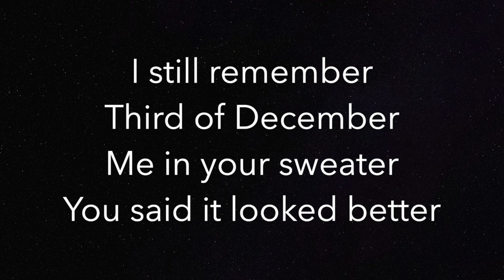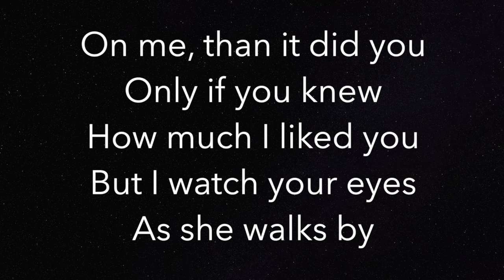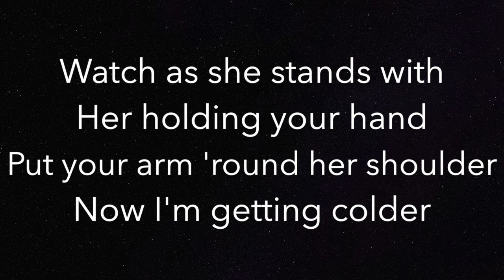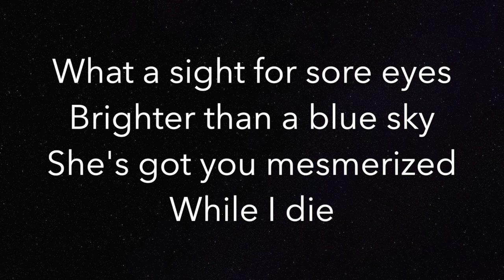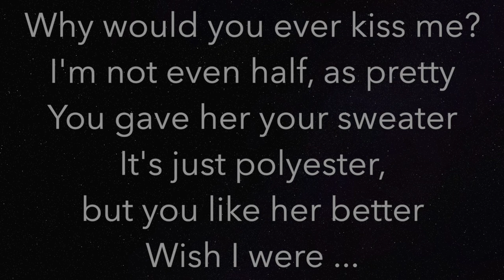Heather (HIGHER +3) - Conan Gray - Piano Karaoke Instrumental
Piano Karaoke Instrumental for "Heather" by Conan Gray (3 semitones HIGHER)